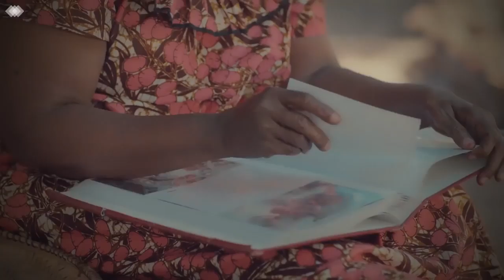MAHAFALI YA JOVIN JUNIOR NURSERY USIPIME!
MAHAFARI YA NURSERY YALIVYO FAANA